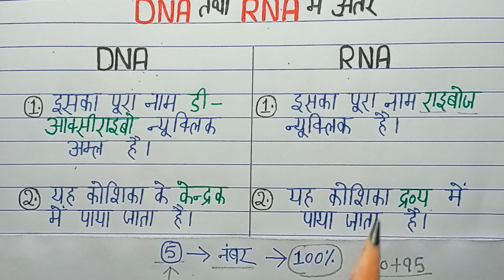DNA और RNAमें अंतर। dna aur rna mein antar। Defferences Between DNA and RNA। DNA aur RNA। dna aur rn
DNA और RNA में अंतर। dna aur rna mein antar। Defferences Between DNA and RNA। DNA aur RNA। dna aur rn